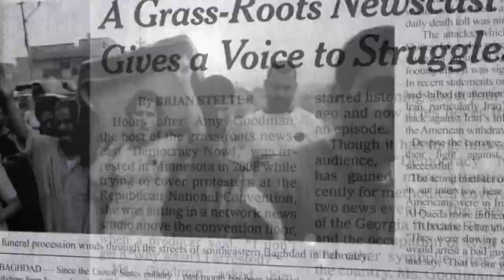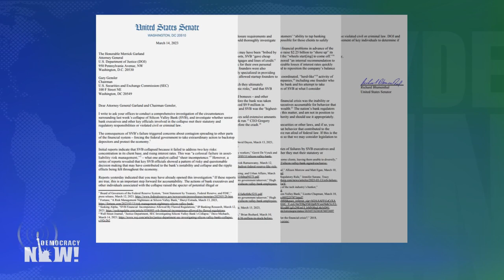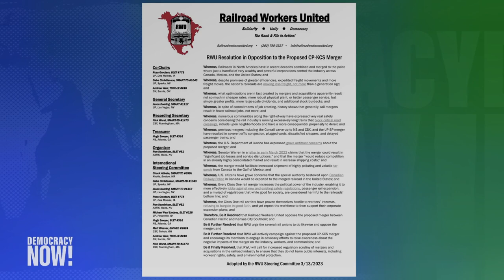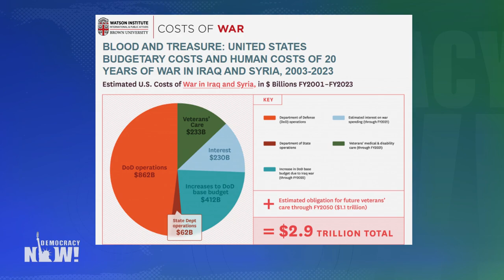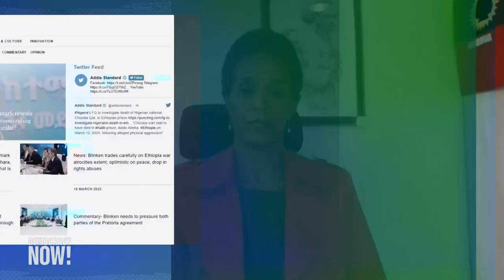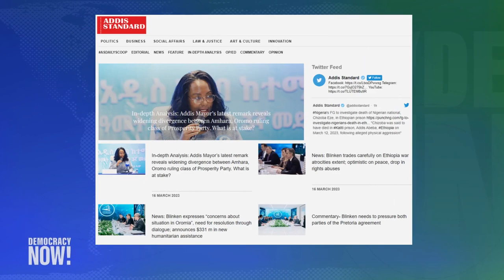Democracy Now! - Mar. 16, 2023